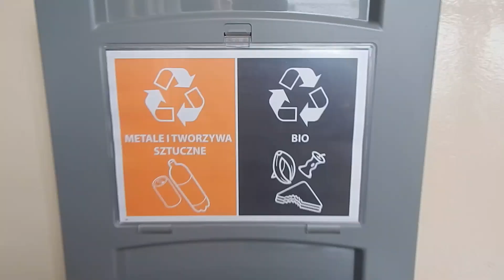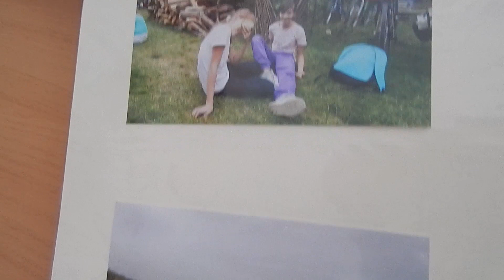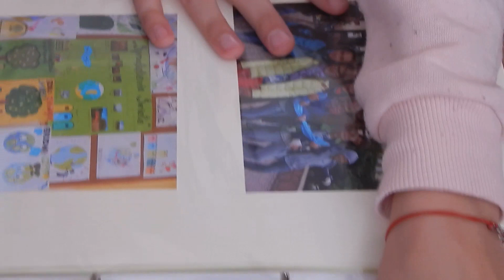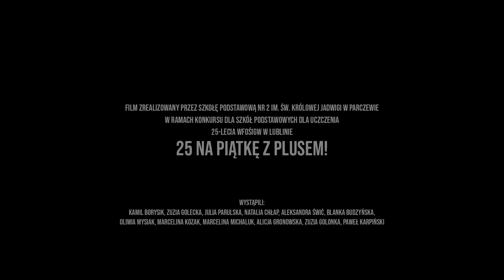EKOpozytywni SP2 1080p